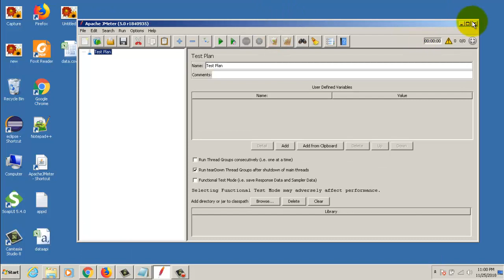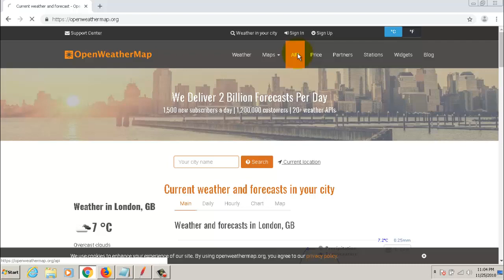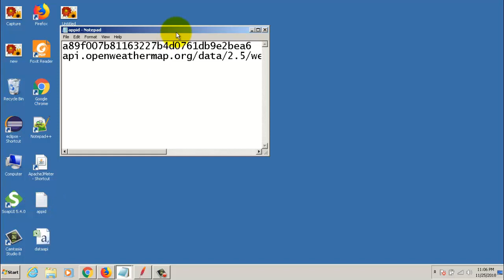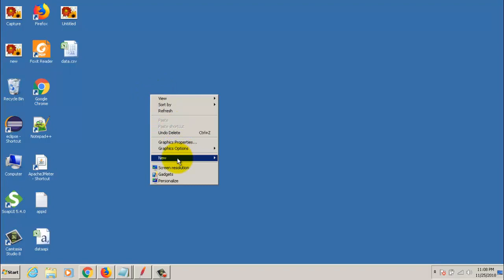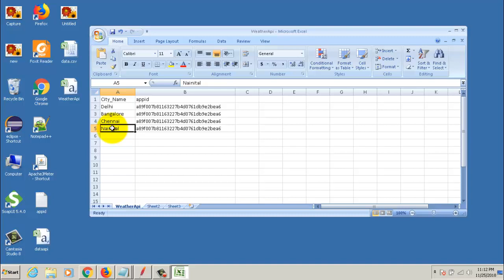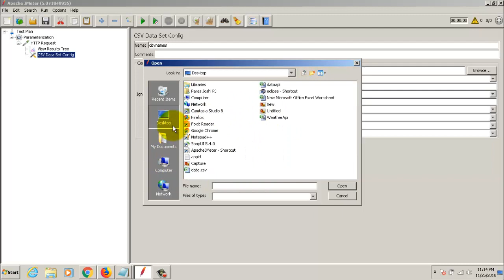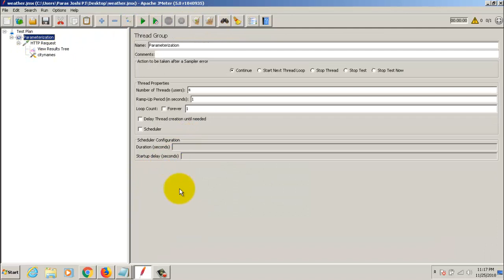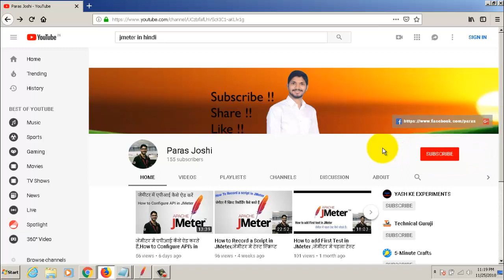जेमीटर में सीएसवी कैसे ऐड करेंHow to add CSV File on JMeter, Parameterization,Excel Hindi/Urdu lec 5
इस लेक्चर में हम जेमीटर में सीएसवी फ़ाइल  ऐड करना सीखेंगे।